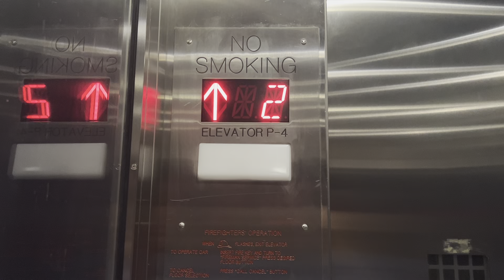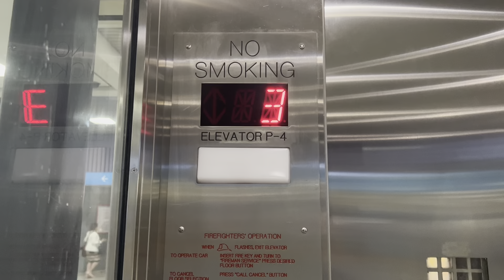KONE Hydraulic Glass Elevator to Tracks 7/8 at The Main Concourse New York Penn Station NYC, NY